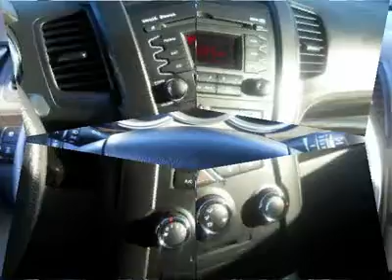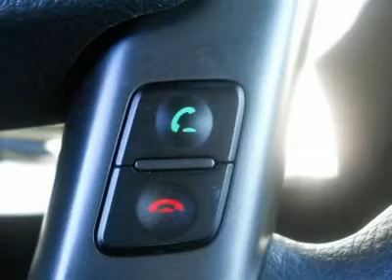2011 KIA SORENTO Cherry Hill, NJ 07590R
2011 KIA SORENTO Cherry Hill, NJ
Stock# 07590R
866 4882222